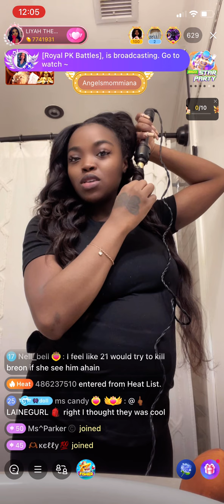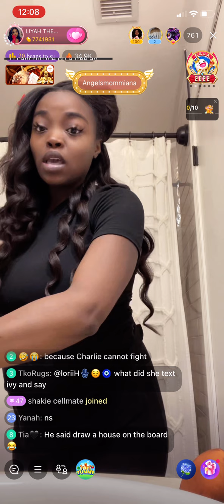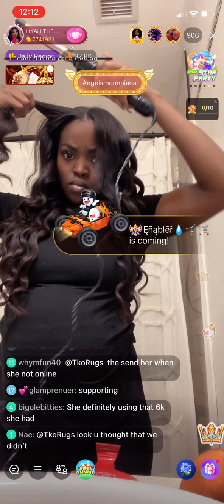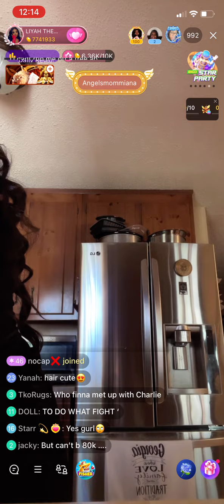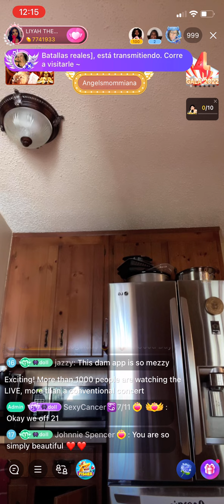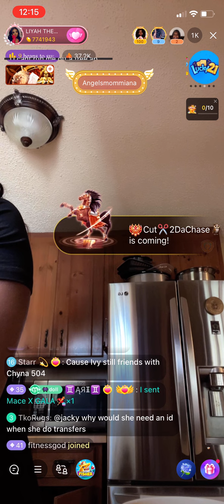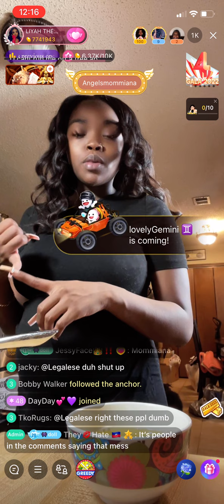Liyah Discuss 21BB Missing For Four Days & Breon